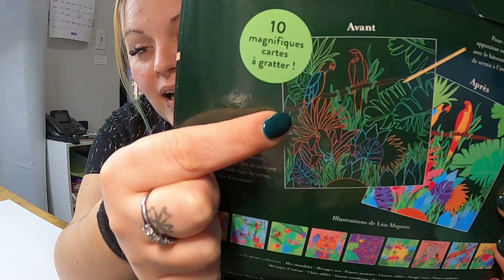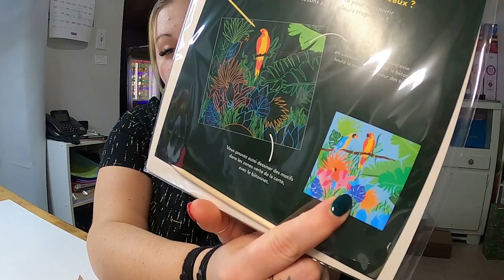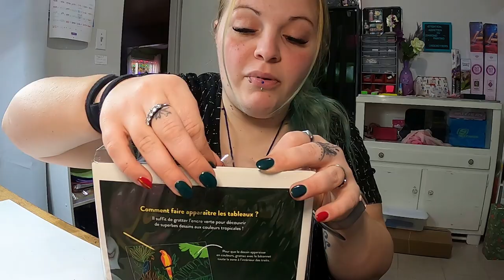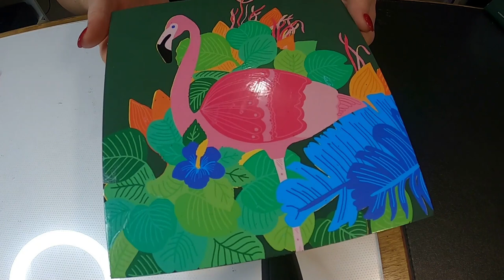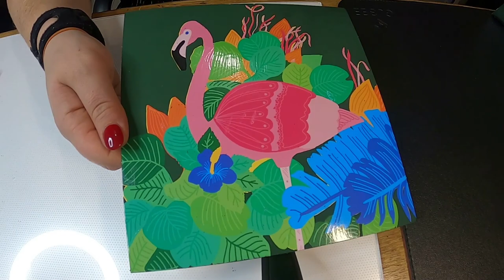Scratch Painting TROPICAL🌴 (Scratch Coloriage)